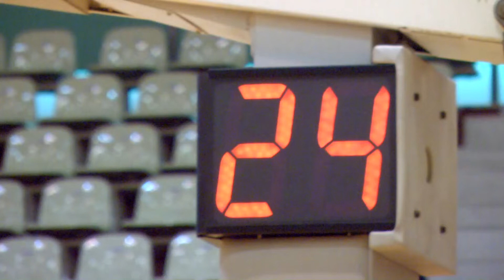【バスケ】磐城ＶＳ福島高専 男子敗者復活 ダイジェスト（平成30年度福島県高等学校新人バスケットボール競技いわき地区予選）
490円/月（メンバー限定フル動画・メンバー限定ライブ配信）見放題!!